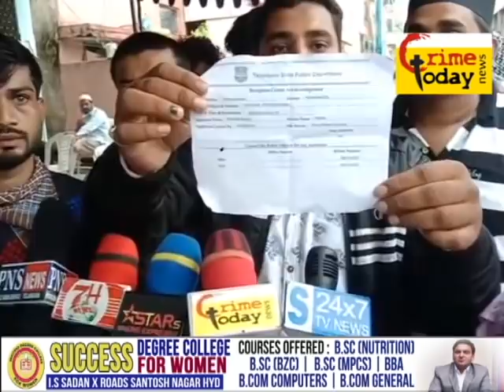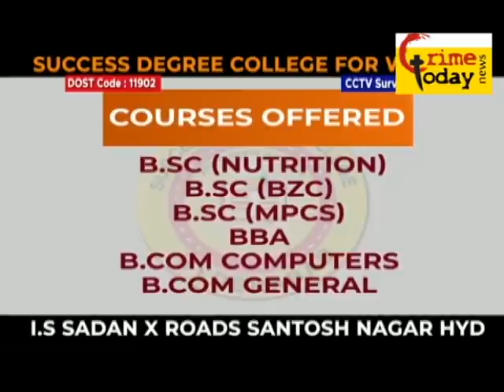PHIR EK BAR MAZLOOM LADKI KI MOUT SE .26.9.2020